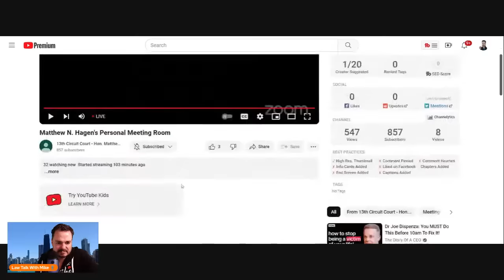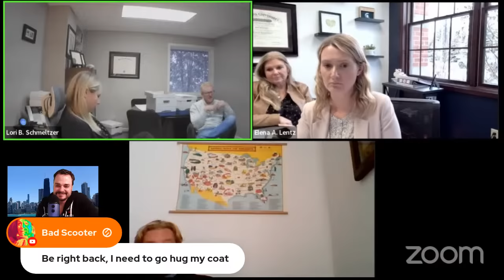More Intimate Shave Part 2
Wild Court Moments

Screaming Goat
Yodeling Pickle

Camera
The new microphone! (Blue Yeti)

intro
Song: Xenogenesis
Artist: TheFatRat